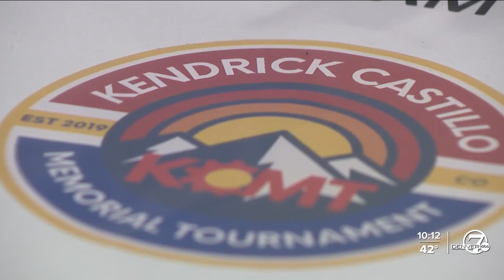Annual Kendrick Castillo Memorial Robotics Tournament honors teen killed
This weekend, more than two dozen teams are competing at Regis University in the annual Kendrick Castillo Memorial Tournament, to honor the life and legacy of a teen who loved robotics.